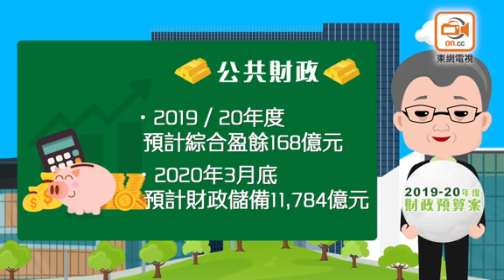財政預算案：派糖措施大縮水 入嚟對吓懶人包有冇受惠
2019-20年度財政預算案今(27日)出爐，政府在盈餘減少下，派糖措施均會縮水，想睇吓各式各樣着數優惠有冇你份？對吓東網為你炮製的懶人包就清楚晒：

派糖措施
● 寬減75%薪俸稅及個人入息稅，上限2萬元
● 寬減75%利得稅，上限2萬元
● 寬免4季差餉，每戶每季上限為1500元
● 領取綜援、生果金、長者生活津貼或傷殘津貼人士發「雙糧」
● 一次性提供額外1千元長者醫療券金額，累積上限提高至8千元
● 向基層學生發放一次過2500元津貼
● 為2020年中學文憑試學校考生代繳考試費

支援企業
● 寬免2019-20年度商業登記費
● 科技券計劃恒常化，企業資助上限倍增至40萬元
● 延長中小企融資擔保計劃特別優惠措施的申請期至2020年6月底

醫療
● 預留100億作為公營醫療撥款穩定基金
● 預留50億元，加快更新或添置醫療設備
● 增撥4億元經常性資助，擴闊藥物名冊
● 向醫管局增撥超過7億元經常性資助，以挽留人才
● 撥款12億元成立香港基因組中心，促進基因組醫學應用及發展

土地房屋
● 預留20億元支持非政府機構興建過渡性房屋
● 預留220億元推展首批採用「一地多用」發展模式的政府項目

創新科技
● 預留55億元發展數碼港第五期
● 預留160億元供大學增建或翻新校舍設施，尤其是科研設備
● 向大學教育資助委員會轄下研究資助局研究基金注資200億元

社福、城市建設
● 撥款200億元購買60個物業，供營辦130多項社福設施
● 預留60億元優化海濱
● 撥款6億元，分階段翻新240所公廁
● 設立2億元「城市林務發展基金」，提升樹藝園藝業專業水平

環保、旅遊
● 增撥10億元供政府部門安裝可再生能源設施
● 撥款1.2億元擴大政府停車場電動車公共充電網絡，研究在路旁停車位安裝充電器
● 撥款3.53億元繼續落實《香港旅遊業發展藍圖》